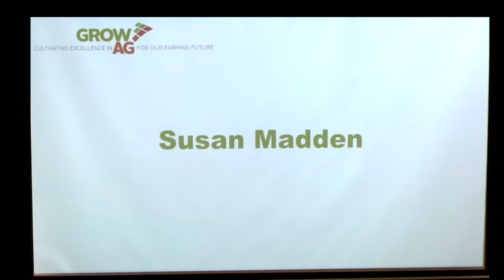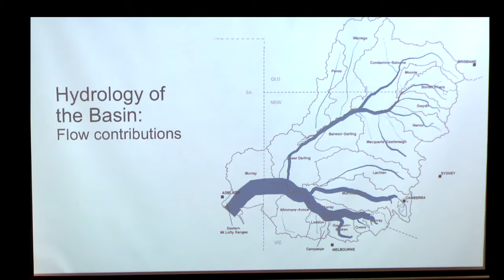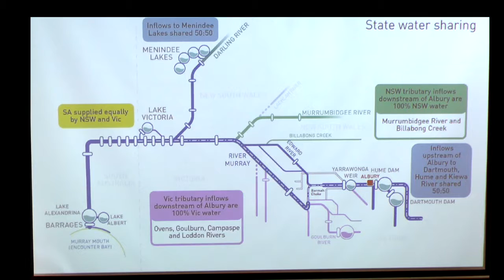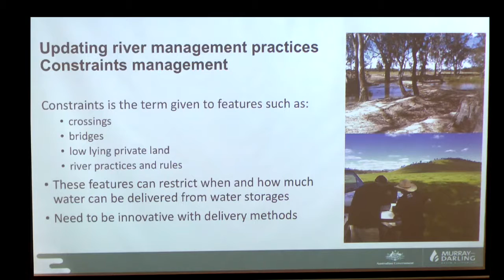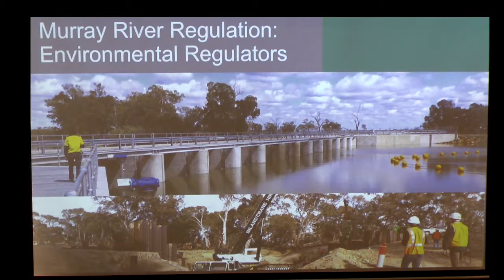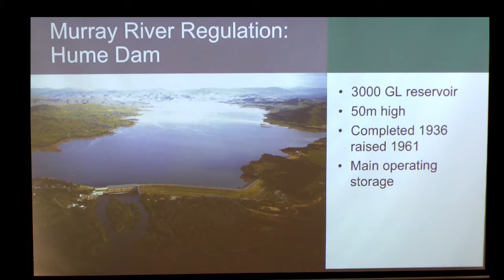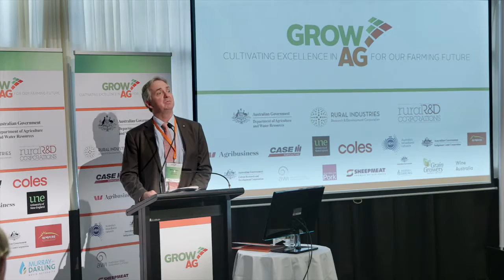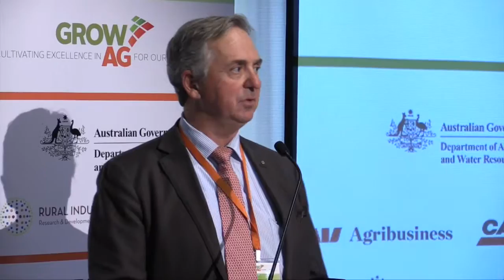GrowAg 2016: Susan Madden 'Murray-Darling Basin Authority Innovation Case Study'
Research and Development Corporation Partner Case Studies: Murray-Darling Basin Authority Innovation Case Study.

Presented at the 2016 GrowAg Summit by Susan Madden, Principal Economist, Natural Resources and Agriculture, GHD Member, Murray-Darling Basin Authority.

GrowAg: Cultivating Excellence in Ag for our Farming Future is a collaborative forum presented by the Australian Government Department of Agriculture and Water Resources and the Rural Industries Research and Development Corporation.

Sessions were hosted by presenters from partner organisations including Westpac Agribusiness, Case IH, Coles and the University of New England School of Environmental and Rural Science, NBNCo, the Indigenous Land Corporation and Rimfire Resources; as well as a raft of research and development corporations including the Rural Research and Development Corporation; Cotton Research and Development Corporation; Australian Wool Innovation; Australian Pork Limited; the Murray Darling Basin Authority; Sheepmeat Council of Australia; Wine Australia and GrainGrowers.